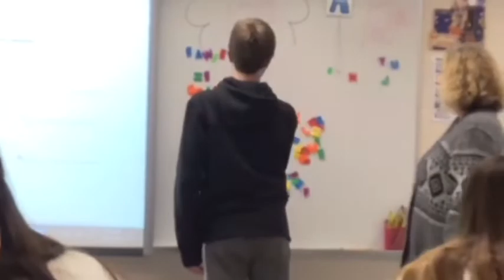Scuffed @ fortnite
heres another version of the first video... pal made it and we had a good laugh.